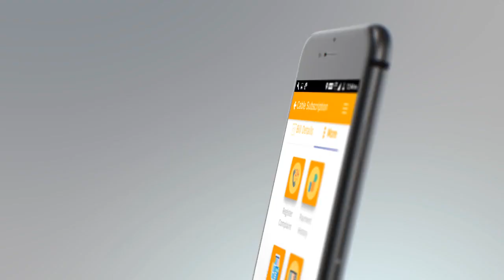mobicable Intro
Mobicable App for Local Cable Operators to manage collection, package system as per TRAI rules, GST if needed and manage complaints and online payment